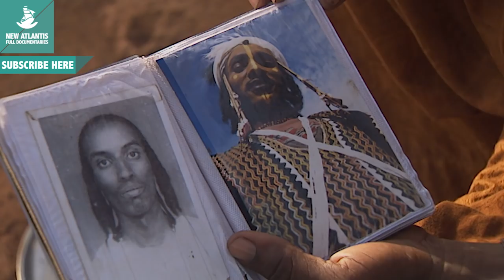Journey to The Origins - Now in High Quality! (Part 2/5)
Hamidu Omar, a Mauritanian who now lives in Europe, belongs to the Peul ethnic group as the pastoralists that are spread across and throughout West Africa. On a trip to Niger, Hamidu fulfills one of his dreams: meet the Bororo community, with which it shares a distant relationship. They are the last truly nomadic Peul who retain their own cultural universe in which the party Gerewol enrolls. Joining them, Hamidu starts a journey into the country and to his own origins.

Follow us on:
Síguenos también en: